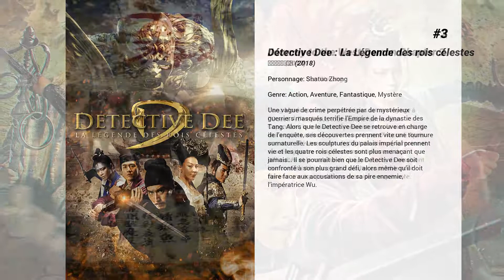Les meilleurs films de Lin Gengxin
Les meilleurs films de Lin Gengxin nous présente...

7. Jian Bing Man
Jian Bing Man raconte l'histoire d'un jeune homme issu d'une famille pauvre et qui gagne sa vie en vendant des jian bing (des crêpes chinoises). Parce qu'il vend les meilleurs jian bing de la ville, ce personnage va devenir un super-héros...

6. La Grande muraille
Entre le courage et l’effroi, l’humanité et la monstruosité, il existe une frontière qui ne doit en aucun cas céder. William Garin, un mercenaire emprisonné dans les geôles de la Grande Muraille de Chine, découvre la fonction secrète de la plus colossale des merveilles du monde. L’édifice tremble sous les attaques incessantes de créatures monstrueuses, dont l’acharnement n’a d’égal que leur soif d’anéantir l’espèce humaine dans sa totalité. Il rejoint alors ses geôliers, une faction d’élite de l’armée chinoise, dans un ultime affrontement pour la survie de l’humanité. C’est en combattant cette force incommensurable qu’il trouvera sa véritable vocation : l’héroïsme.

5. Sword Master
Une lutte sans merci pour le titre de meilleur bretteur.

4. Détective Dee II : La légende du dragon des mers
L’impératrice Wu règne sur la dynastie Tang aux côtés de l’empereur Gaozong. Elle envoie sa flotte vers l’empire Baekje afin de soutenir cet allié de longue date, envahi par le belliqueux empire Buyeo. Mais, juste après leur départ, les navires sont attaqués par une mystérieuse et gigantesque créature surgie du fond des mers. Les habitants de Luoyang, la capitale orientale, pensent qu’il s’agit d’un dragon des mers...

3. Détective Dee : La Légende des rois célestes
Une vague de crime perpétrée par de mystérieux guerriers masqués terrifie l’Empire de la dynastie des Tang. Alors que le Detective Dee se retrouve en charge de l’enquête, ses découvertes prennent vite une tournure surnaturelle. Les sculptures du palais impérial prennent vie et les quatre rois célestes sont plus menaçant que jamais… Il se pourrait bien que le Detective Dee soit confronté à son plus grand défi, alors même qu’il doit faire face aux accusations de sa pire ennemie, l’impératrice Wu.

2. Journey to the West,Demon Chapter 2
Tang Monk apporte trois disciples sur un voyage à l'Ouest. À l'extérieur, tout semble harmonieux. Cependant, la tension est présente sous la surface, et leurs cœurs et les esprits ne sont pas d'accord. Après une série d'événements de capture démon, le moine et ses disciples se comprendre mutuellement des difficultés et le malaise de chacun. Enfin, ils résolvent leur conflit intérieur et de travailler ensemble pour devenir une équipe-démon exorcise conquérante.

1. La Bataille de la montagne du tigre
En 1946, après la capitulation japonaise, la guerre civile fait rage en Chine. Des bandits sans foi ni loi en profitent pour occuper le nord-est du pays. Hawk est le plus puissant et le plus redouté de ces barbares. Avec ses hommes, il vit dans une forteresse imprenable, lourdement armée, au sommet de la Montagne du Tigre. L’Unité 203 de l’Armée de Libération traverse cette région lorsqu’elle tombe sur des hommes de Hawk en train de piller un village. Le Capitaine 203 décide alors de rester et de combattre le chef de ses criminels. Mais, cela n’est possible que si l’officier de reconnaissance Yang réussi à s’infiltrer d’abord dans le camp retranché de Hawk. Une bataille impitoyable, faite de force et de ruse, commence…